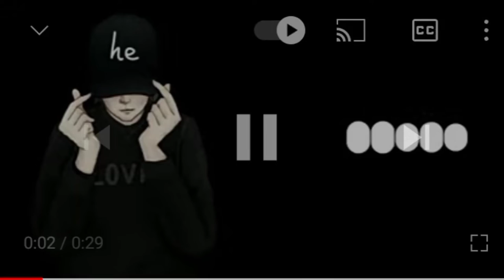New Ringtone 2022 | English Ringtone | Best Ringtones| Bgm Ringtones |Ringtone 2022#short